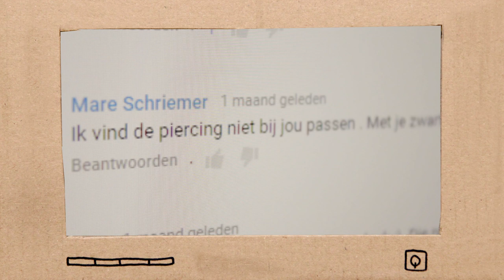GEPEST WORDEN | Teske & Co. #9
Het is weer tijd voor een nieuwe Teske & Co.! In deze aflevering geeft Teske haar mening over9 (voor)oordelen en pesten. Waar ligt die grens precies en hoe ga je er mee om? (LEES MEER)

CREDITS:

Illustraties & huisstijl: Silvana Herrebout
Intro muziek: Sjoerd Limberger

OVER TESKE & CO.

Teske & Co. is een documentaire serie waarin mijn zus Saske en haar vriend Alwin mijn leven als YouTuber, blogger en zangeres op een persoonlijke en pure manier vastleggen. Een jaar lang kun je meekijken met alle avonturen die ik beleef!